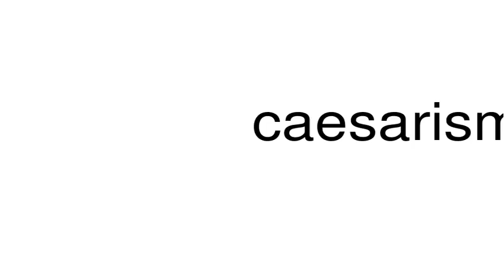How to pronounce caesarism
This is a satire channel. This is a satire channel. How to pronounce the word caesarism.